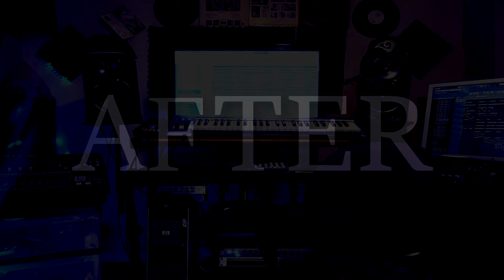GGM MIXING SAMPLE